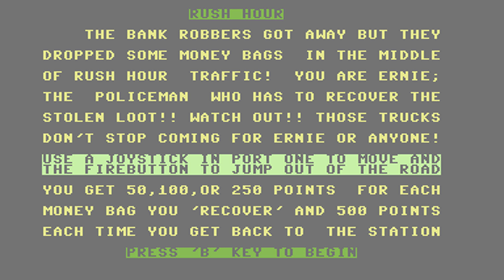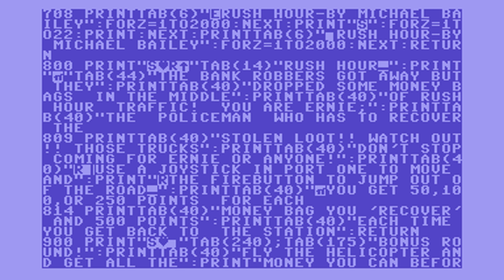Rush Hour Frogger type game Commodore 64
appears to be a homebrew PD game but it's quite fun, the C64 equivalent of a cult straight to VHS B Movie classic lol It's not actually that bad, probably on something like a cover tape game then Americans didn't use tapes or have cover disks on their mags AFAIK.